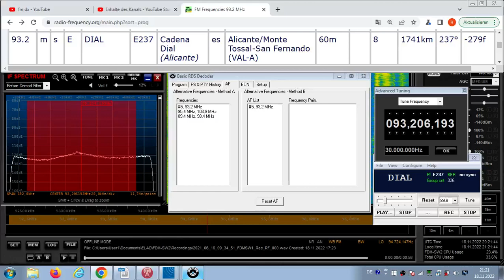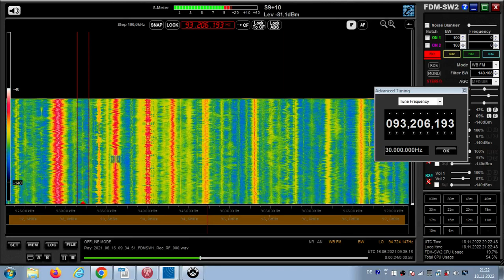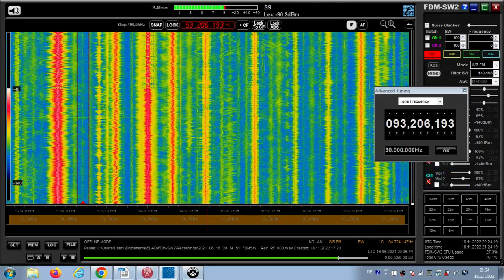FM DX Es- 160621 0938UTC- 93.2 Cadena Dial (E) Alicante/Monte Tossal-San Fernando (VAL-A) 8kW 1741km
93.2 – E237, __DIAL__ , e-adv, #5-93.2;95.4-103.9;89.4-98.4;

93.2 m s E DIAL E237 Cadena Dial (Alicante) es Alicante/Monte Tossal-San Fernando (VAL-A) 60m 8kW 1741km 237°

AF-Check:
95.4 Cartagena/San Julián (MUR-MU) 10kW 1832km 236°
103.9 Murcia/Cresta del Gallo-Pico del Relojero (MUR-MU) 8kW 1811km 237°
89.4 Yecla (MUR-MU) 2kW 1761km 239°
98.4 Sagunt/Monte Picayo (VAL-V) 20kW 1632km 240°